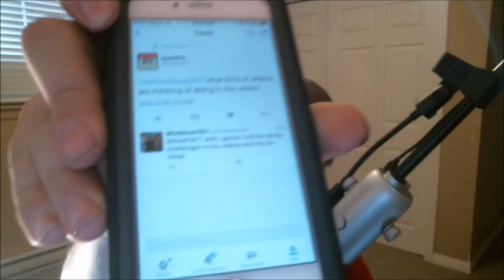Q&A #1 with windscar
Brandon Loffland
Miztur Wolfzez